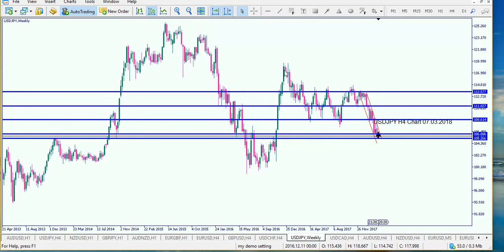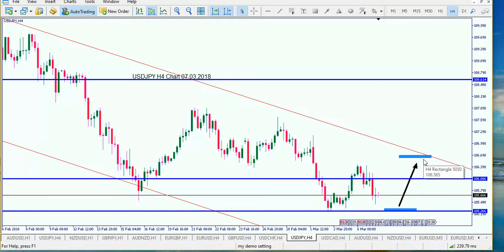(UZ) USDJPY 7chi Mart 2018 yil.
USDJPY 7chi Mart 2018 yil.